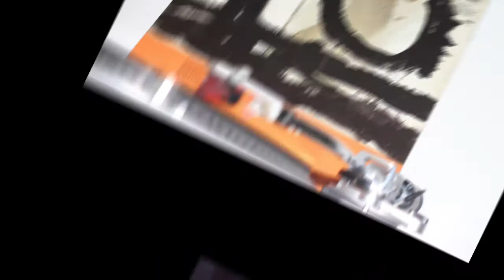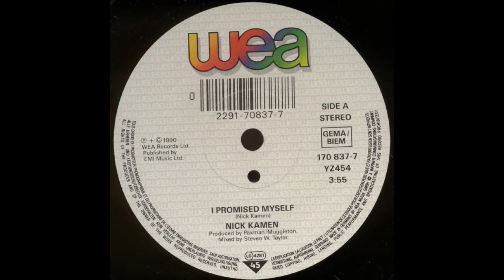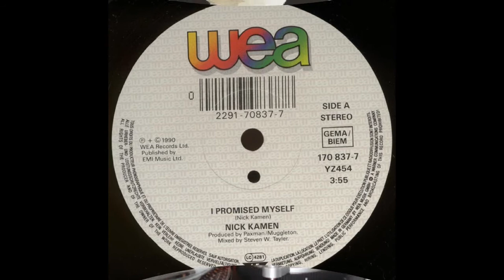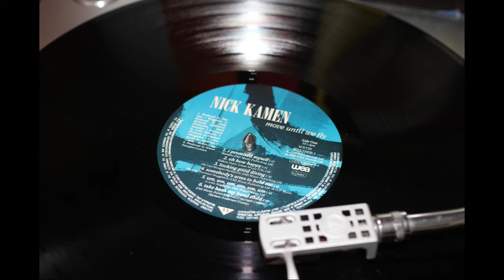Nick Kamen .- I promised myself. (1990. Vinilo)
Nick Kamen
"I promised myself"
(1990. Lp. "Move Until We Fly". Vinilo)
 «I Promised Myself» (en español «Me lo prometí») es una canción escrita e interpretada originalmente por Nick Kamen. Fue lanzada como sencillo dos veces; primero en su álbum de estudio Move Until We Fly en 1990, y luego como remix en 2004. La versión original de la canción alcanzó la cima de las listas de éxitos en Austria y Suecia. En 2004, la canción fue versionada por el grupo A*Teens. En 2009, la canción fue también versionada por el músico de eurodance Basshunter y por el cantante español José Galisteo
El inicio del tema está inspirado en A Little Respect de Erasure.